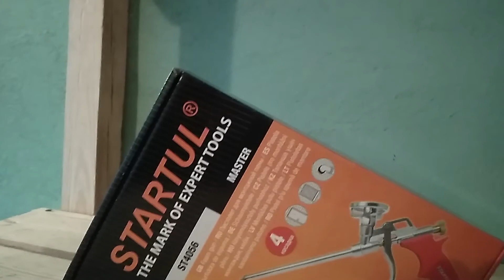Пистолет для монтажной пены STARTUL MASTER (ST4056) Видеоотзыв (обзор) Игоря